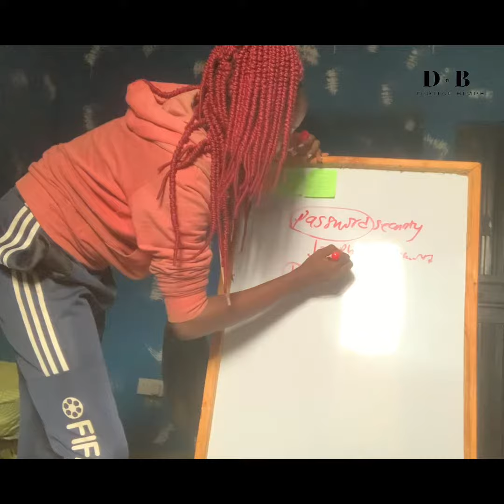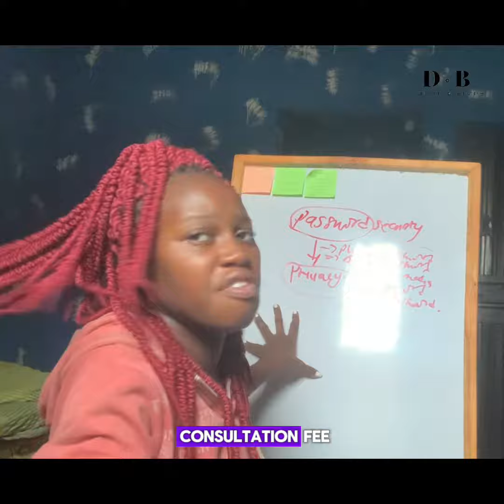Let’s Discuss On Password Security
Digital Bimpe Session 3

Cybersecurity : Lets Discuss On The Benefits Of Why Business Owners Should Ensure Their Password Is Secure & The Impact Of Acquiring A Digital Skill As A Password Security Expert {Cybersecurity}

Valentine Promo : 25k in naira for one month as services and training

Valid from February 1st to 14th February

It comes with certificate and recommendation

Contact Digital Bimpe Today To Be Your Cybersecurity Expert

Indeed, results speak for us

Refer & Recommend Us To Someone Who Might Need Our Services

Digital Bimpe Is Available To Travel Down To Your Country Either For Digital Skills Training Or Digital Skills Services

Traveling & Accomodation Fee Also separate